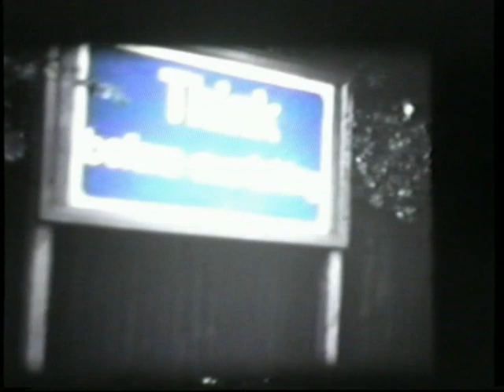The Floods in Cobham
8mm footage of floods of river mole aroun Cobham Surrey (1968)